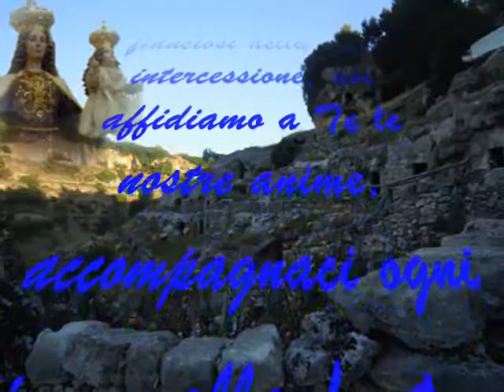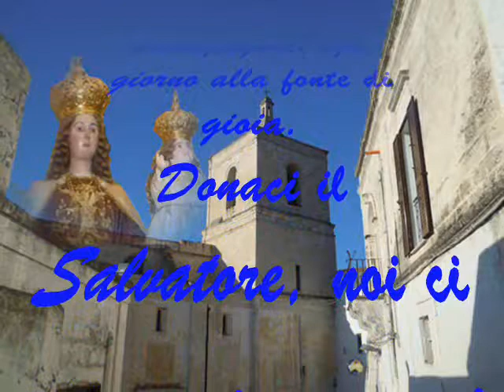Ginosa (Taranto) Processione Madonna del Carmine 2011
Il popolo di Ginosa esprime la sua grande devozione mariana rinnovando la tradizione della festa in onore della Beata Vergine Maria S.S.ma del Monte Carmelo.
La processione muove dalla Chiesa Matrice nel tardo pomeriggio dopo la Celebrazione eucaristica e rientra in serata salutata dalle salviate di fuochi di artificio